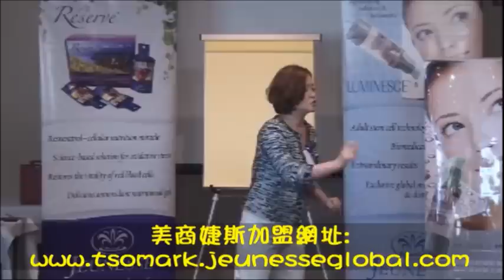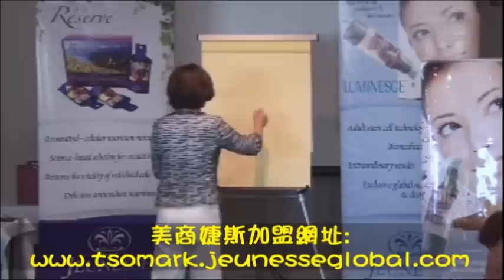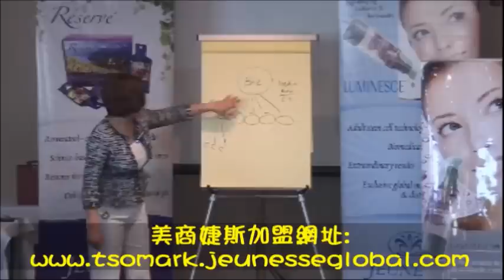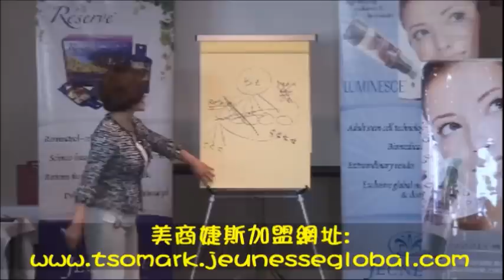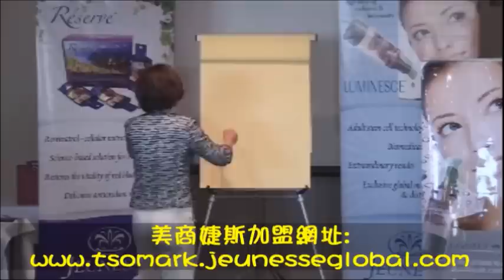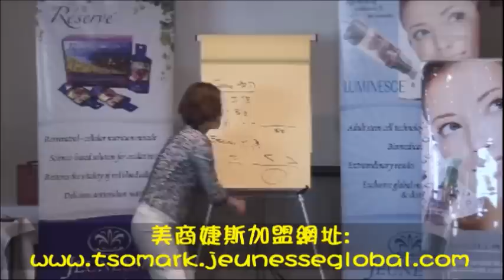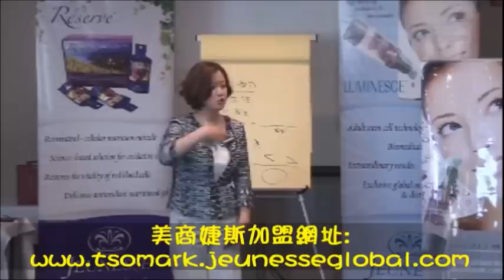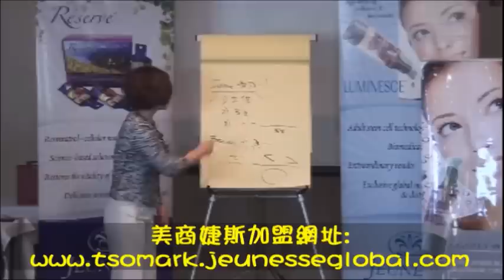kim中文培訓 1 正確觀念 與 自我評估